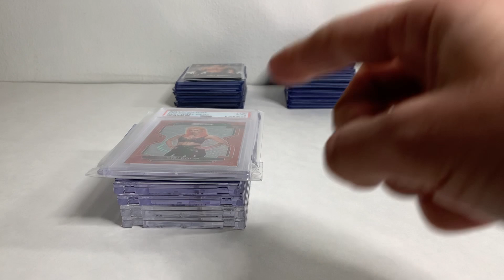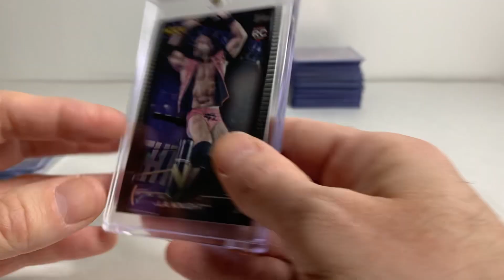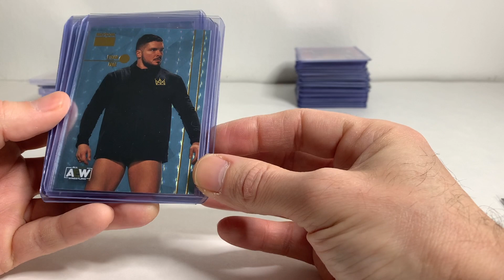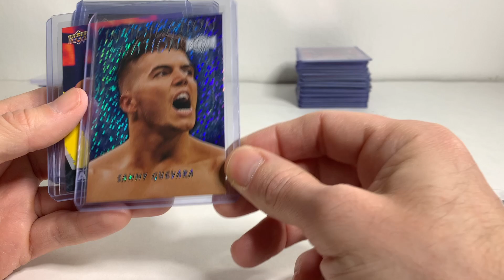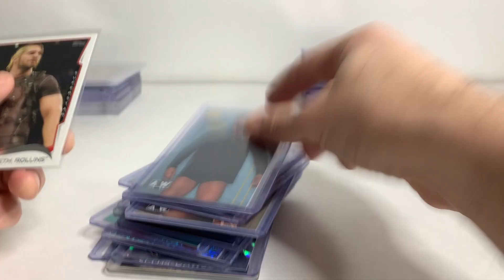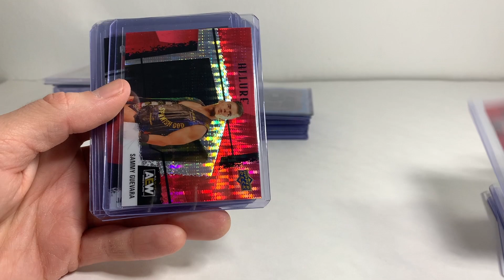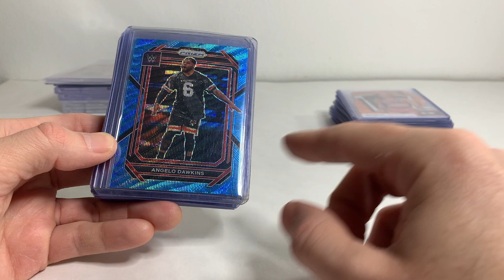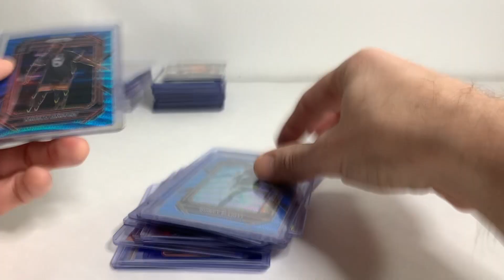Card Show Pickups - All Wrestling Cards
My eBay store: